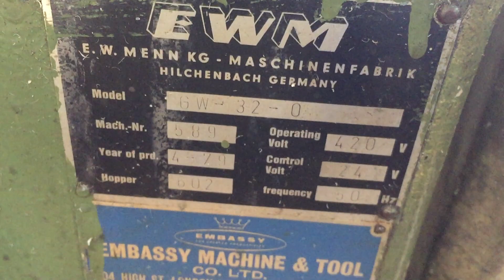Menn GW-32-0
One Thread Roller E.W.Menn model GW32-0

Max diameter                                                                    4.5mm

Max length under head                                                       50mm

Max thread length                                                                30mm

Pieces per minute                                                                750

Die dimensions                                                                     82 x 70mm

Dimensions                                                                          1150x1950x1500mm

Numero di serie             589